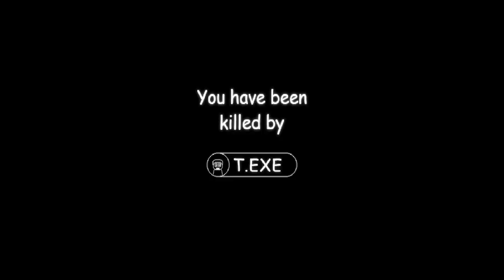Baldi's Basics Clip 10 - BBCCS 5: The Fresh School Failed Attempt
Yet another failed attempt at this BBCCS 5 mod. Still haven't beaten it once yet with all characters, it's a real RNG grind.